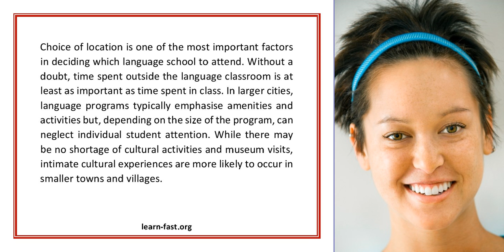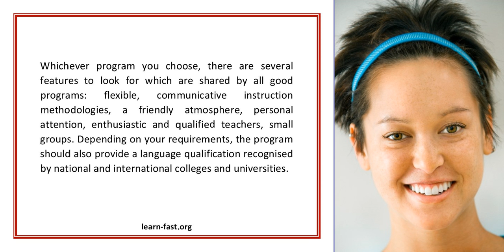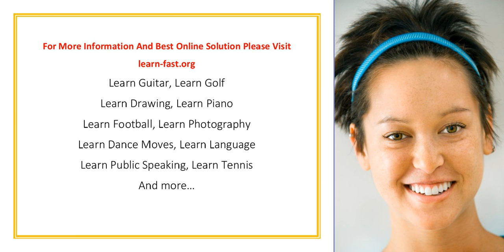Learn Italian In Italy